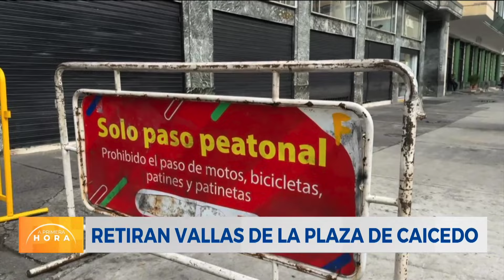Retiran vallas de la Plaza de Caycedo